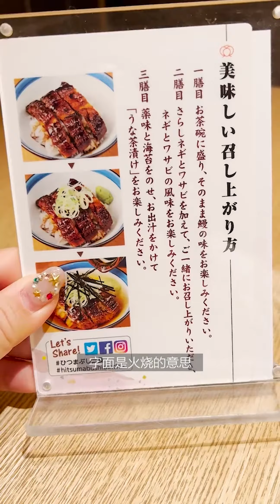【日本美食】東京三越的關西風味鰻魚飯。你知道日本鰻魚飯的正確吃法嗎？